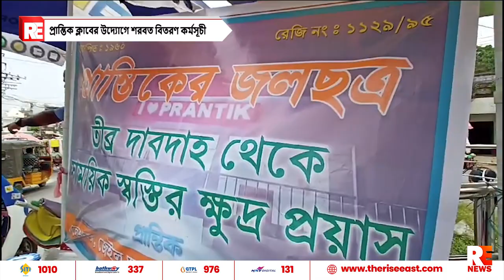প্রান্তিক ক্লাবের উদ্যোগে শরবত বিতরণ কর্মসূচী